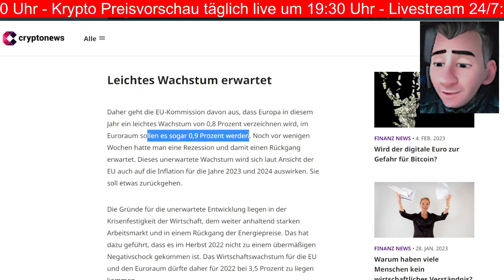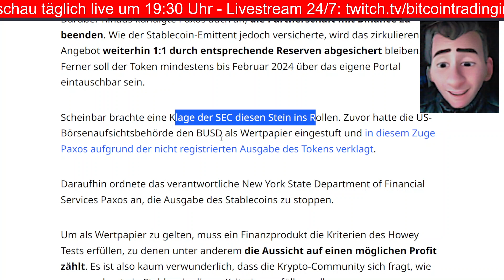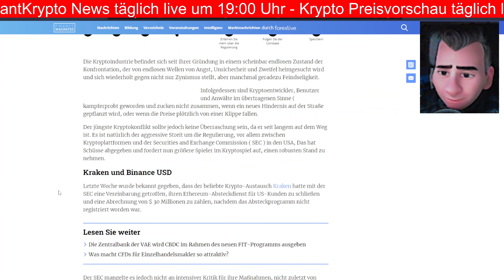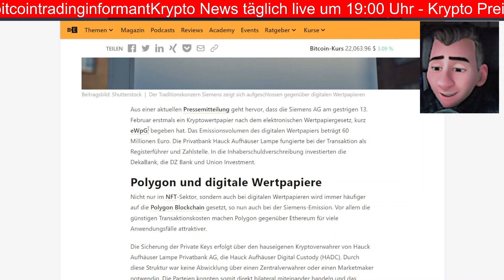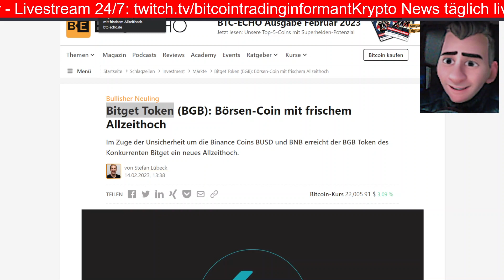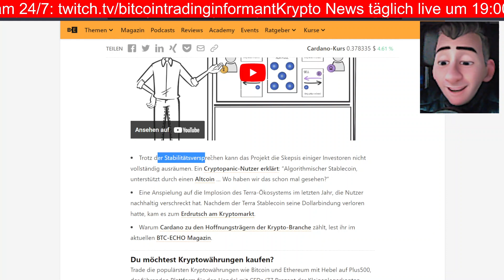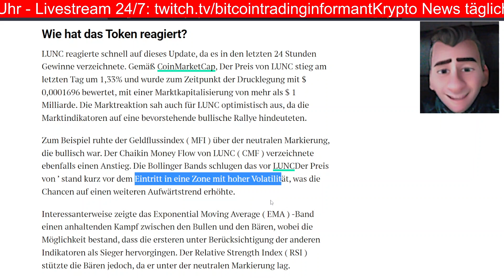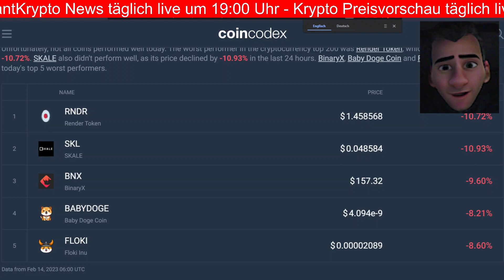Krypto News - Was für ein Tag!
Binance:
Want to get 100$?
Register and deposit more than $50 into your account.
We'll both get a 100 USDT cashback voucher!